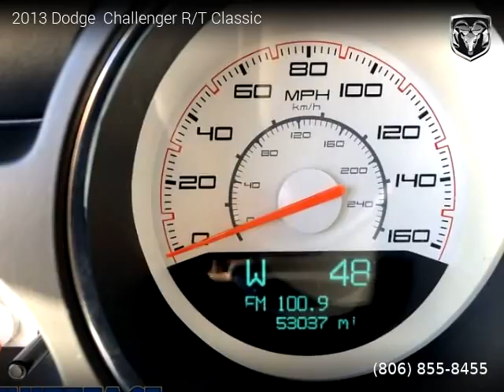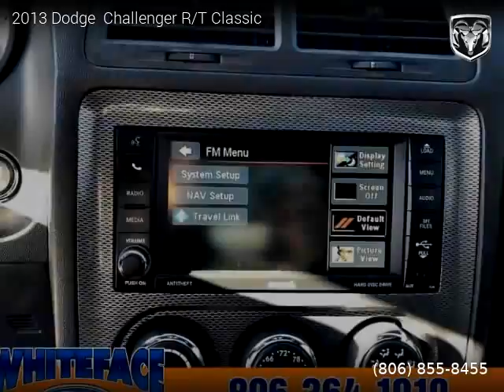2013 Dodge Challenger - WHITEFACE FORD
WHITEFACE FORD

2013 Dodge  Challenger

One owner vehicle, Clean title, Extended Warranty Available, 52,983 miles, Automatic, Coupe, RWD: Rear Wheel Drive, 2 doors, 8 cylinders, Gasoline, MPG City 15 and 23 in Hwy.